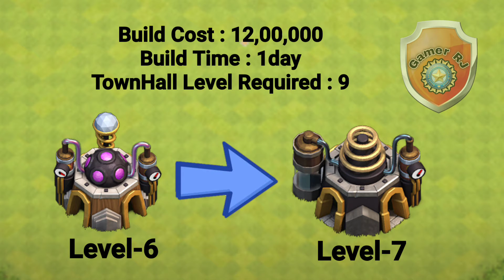Laboratory Upgrade Cost ??? || Clash of clans || Laboratory Upgrading